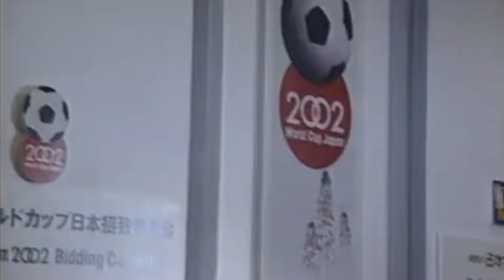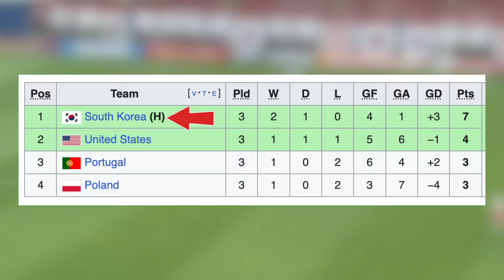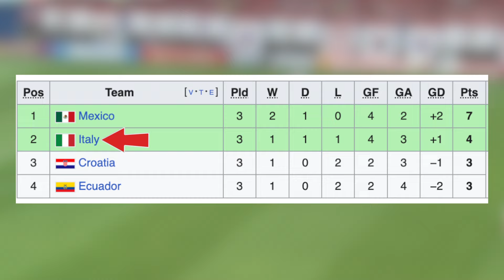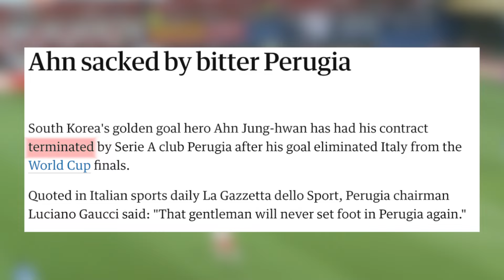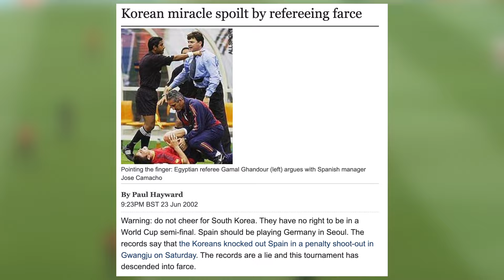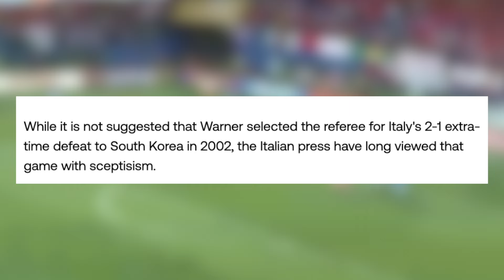How South Korea Cheated at the World Cup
In 2002, South Korea shocked the world by making it to the semi-finals of the World Cup. But their journey was not without controversy. In this video, we delve into the story of how they beat Italy in the Round of 16 and Spain in the quarter-finals, in two of the most controversial matches in World Cup history. We explore how South Korea's unexpected success changed football forever, and why their incredible run still resonates with fans around the world. Whether you're a die-hard football fan or just love a good underdog story, this video is a must-watch.

How South Korea's 2002 World Cup Run Created Controversy
Was South Korea's 2002 World Cup Run Rigged?
South Korea World Cup 2002
Description tags: 2002 world cup, world cup korea, world cup south korea, world cup japan, world cup conspiracy, 2002 conspiracy, world cup 2002 conspiracy, fifa rigged, fifa conspiracy, byron moreno, ksi football, ronaldinho goals, soccer, football, fifa, messi goals, ronaldo goals, football scandal, football conspiracy, italy world cup 2002, south korea world cup 2002, south korea vs italy, south korea vs spain, how to buy a world cup, world cup 2002 scandal, fifa world cup 2002, south korea world cup, illustro football, daily dose of football, nabhuto, hrvizak, maqwell, thogden, vizeh, fng, nabhuto, football daily, fiago, rabona tv, football iconic